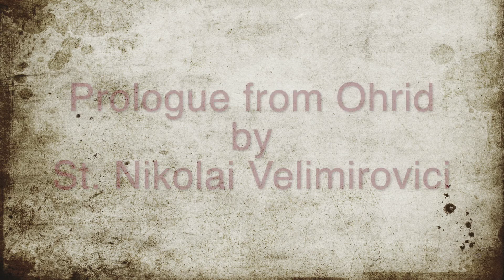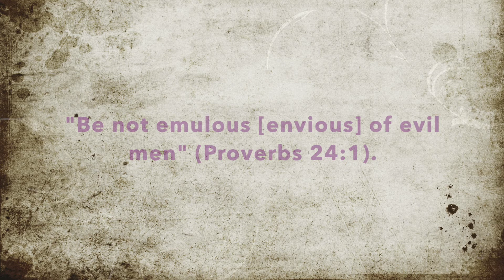June 23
Synaxarion ( life of saints), Reflection, Contemplation and Homily ( sermon) from "The Prologue from Ohrid" of St. Nikolai Velimirovich
THE HOLY FEMALE-MARTYR AGRIPPINA                                           Min 00:12
THE HOLY MARTYRS EUSTOCHIUS AND GAIUS, AND THOSE WITH THEM.                     Min 1:38
THE COMMEMORATION OF THE ICON OF THE ALL-HOLY BIRTH-GIVER OF GOD [THEOTOKOS] OF THE TOWN OF VLADIMIR                               Min 2:28
THE HISTORY OF THE REPENTANCE OF THEOPHILUS.                    Min 3:24
REFLECTION:
CHRISTIAN PATIENCE IS MEAK PATIENCE                                          Min 4:21
CONTEMPLATION:
THE MIRACULOUS HEALING OF ZACHARIAS FROM DUMBNESS    Min 5:24
HOMILY:
"BE NOT ENVIOUS OF EVIL MAN " (Proverbs 24:1).                             Min 6:09